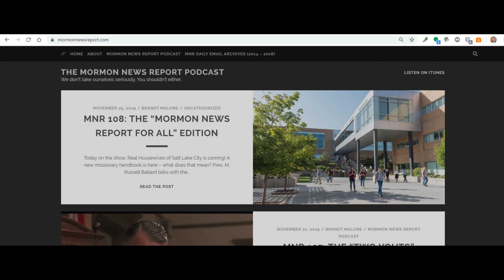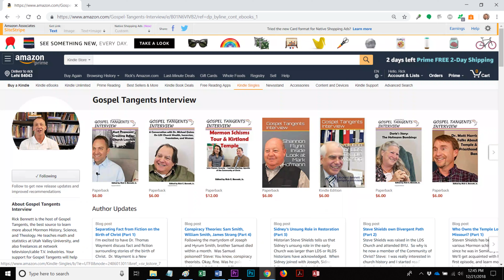399: Strang’s Prophetic Role as Translator (Part 3 of 6 William Shepard)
Joseph Smith translated golden plates that became the Book of Mormon at the start of his call as prophet.  It turns out that James Strang also translated plates at the beginning of his call as prophet.  These are known as the Voree Plates.  Historian Bill Shepard will tell us more about these plates, as well as other Strangite scriptures.